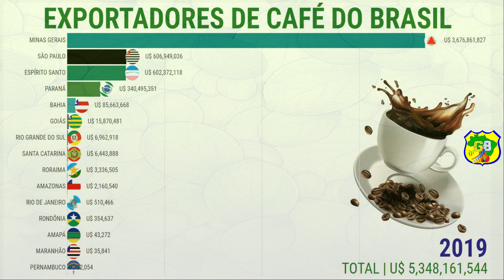ESTADOS EXPORTADORES DE CAFÉ | BRASIL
ESTADOS EXPORTADORES DE CAFÉ DO BRASIL

Ǥráfico do Brasil
ǤraficBR